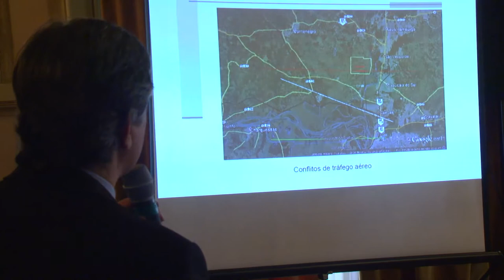Nova Santa Rita é liberada para receber aeroporto 20 de Setembro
O Comitê Aeroporto 20 de Setembro confirmou nesta segunda-feira (23), no Palácio Piratini, que a área em que será construído o empreendimento ficará no limite entre os municípios de Nova Santa Rita e Portão, na Região Metropolitana.